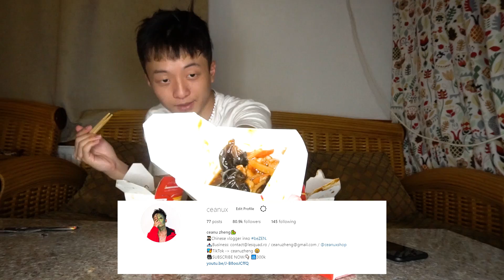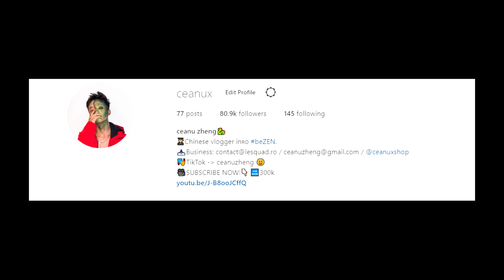TESTEZ MANCARE CHINEZEASCA: CHOPSTIX #2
follow pe ig: ceanux